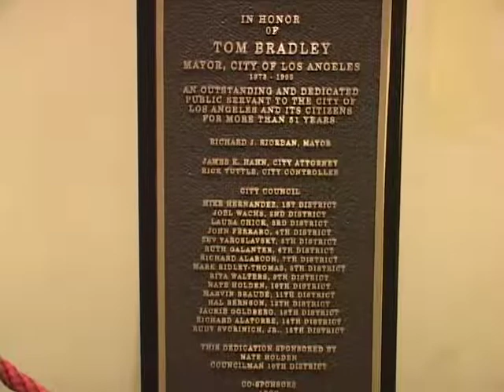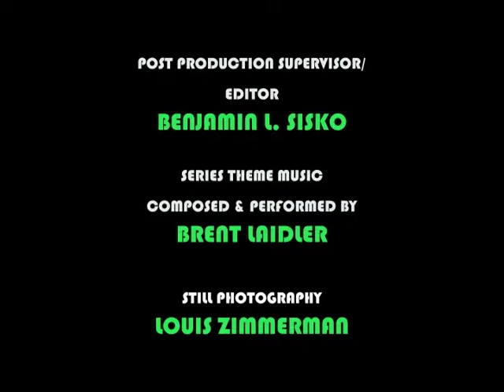SEG 2/HONORING TOM BRADLEY & THE DIVINE 9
NEWSWIRE L.A.'S AT LOS ANGELES CITY HALL FOR A PRIVATE CEREMONY HONORING THE LIFE AND ACCOMPLISHMENTS OF THE LATE MAYOR TOM BRADLEY. IN DOING SO, WE ALSO CELEBRATE THE LEGACY OF THE DIVINE 9 ORGANIZATIONS THAT ARE SO MUCH A PART OF AFRICAN-AMERICAN HISTORY.